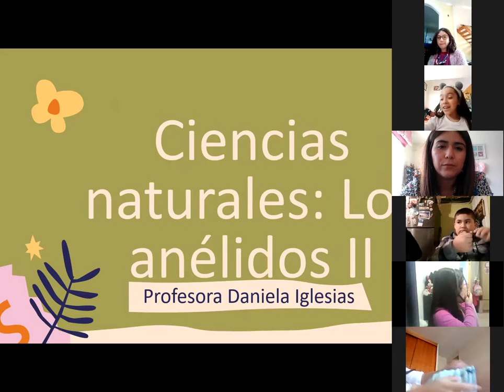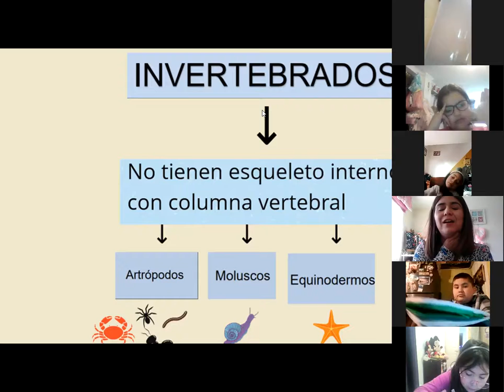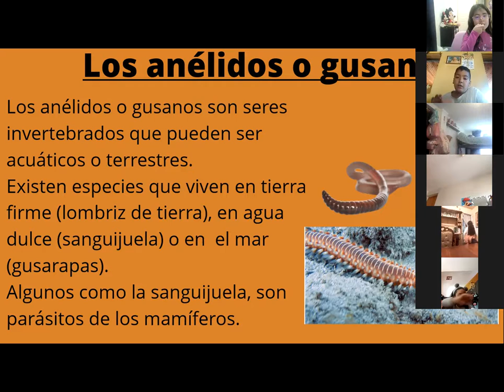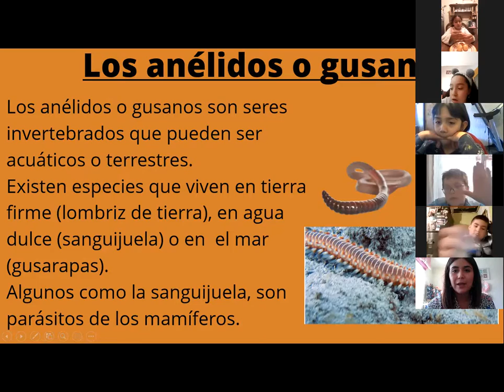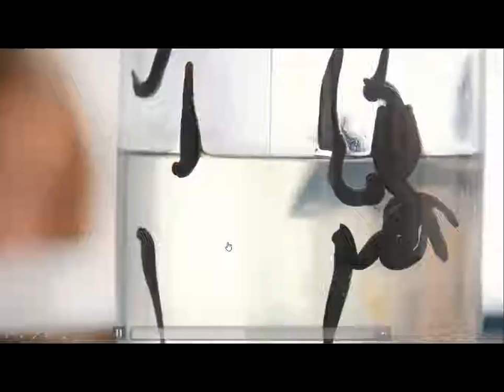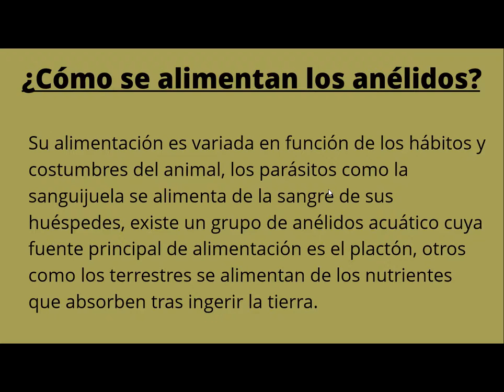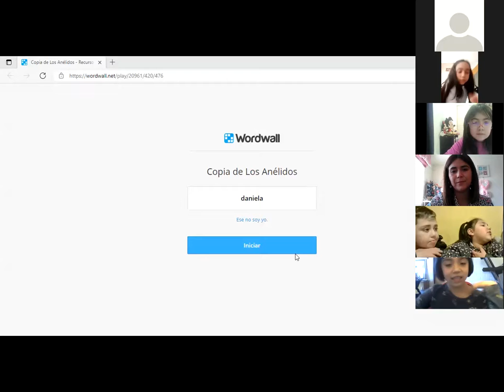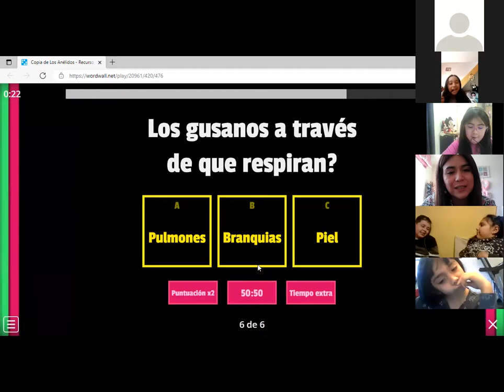Zoom, Ciencias naturales, Segundo básico, 31 de agosto